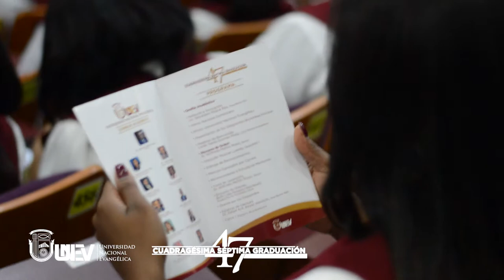Cuadragésima Séptima Graduación UNEV Highlights